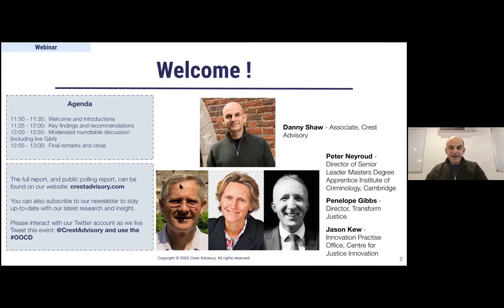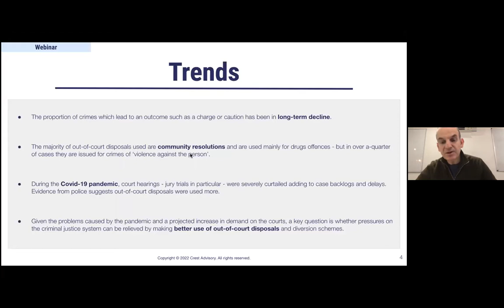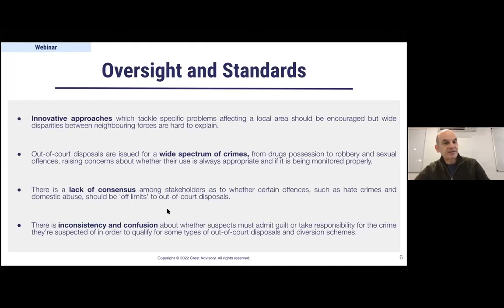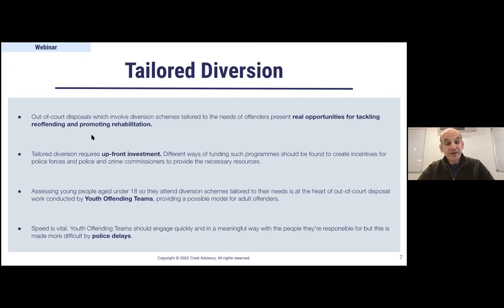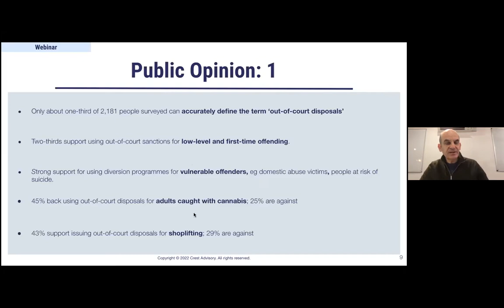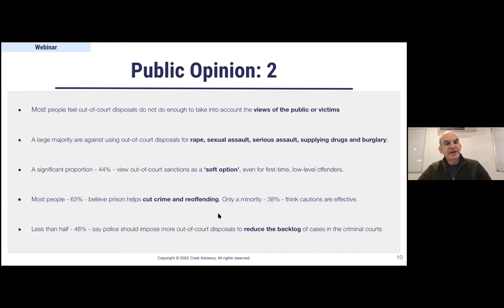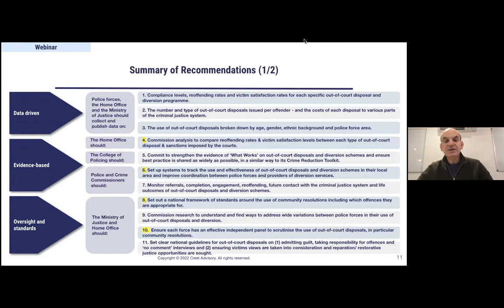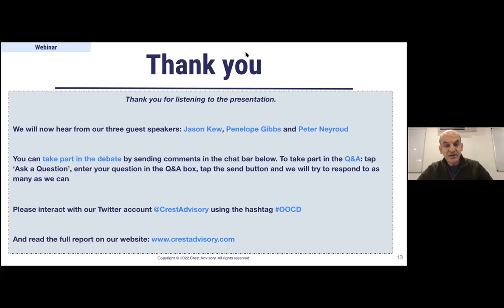Crest Webinar: Keeping Offenders Out of Court - Is the System Working?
This webinar marked the launch of a new report from Crest Advisory on the use of out-of-court disposals and diversion programmes.

The session, chaired by Danny Shaw, included guest speakers:

Penelope Gibbs - Director of Transform Justice

Former Chief Constable Peter Neyroud - Director of Senior Leader Masters Degree Apprentice Institute of Criminology, Cambridge

Detective Chief Inspector Jason Kew, Thames Valley Police, Innovation Practice Officer at the Centre for Justice Innovation

Background

The impact of Covid-19 on the criminal justice system in England and Wales has sparked calls to find better ways of dealing with offenders and reducing the flow of cases through the courts.

Crest’s prior research in this area suggests that without an intervention, the court backlog – defined as all cases waiting to be processed in the courts – will rapidly increase and reach an unmanageable level by 2024.
Our research

This research, funded by the Hadley Trust, has investigated how police forces use out-of-court disposals and diversion, including conducting an in depth study in Thames Valley Police.

The report will also include findings from a national poll looking at public perceptions on out-of-court disposals and diversion.